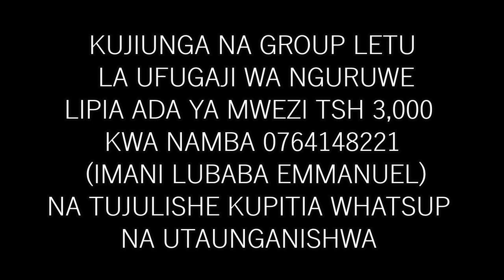Somo Leo Katika "GROUP LA WAFUGAJI WA NGURUWE" Unapoleta Nguruwe mpya Bandani Lazima Ufanye haya